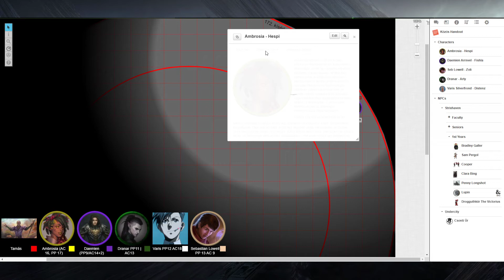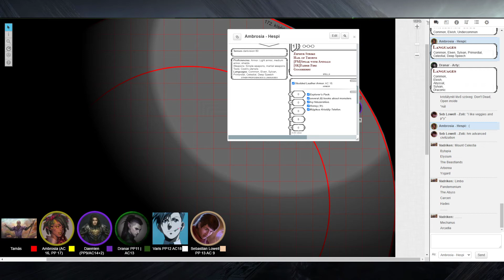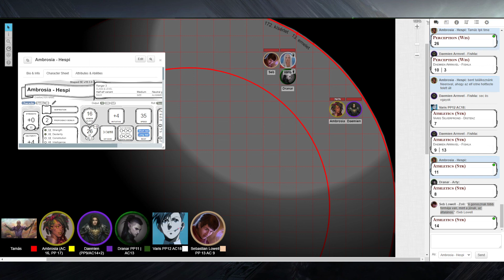ÉRKEZÉS ARBOREÁBA | AZ AKADÉMIA #20